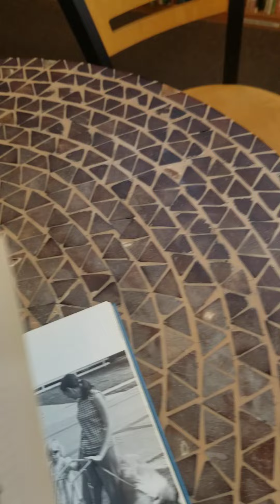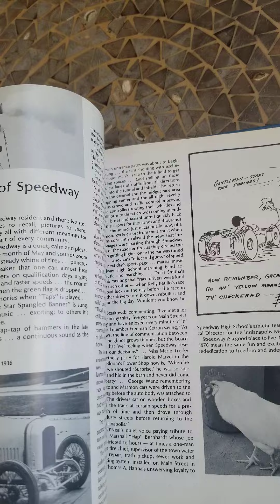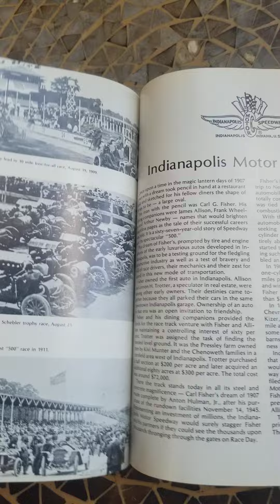~Speedway History Book - My's Wants and Haven'ts Enoughs~